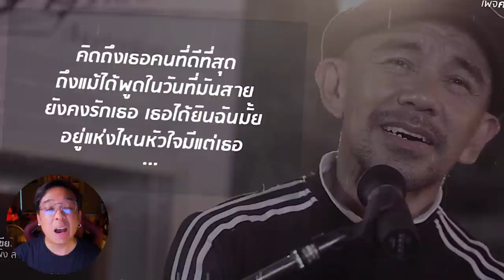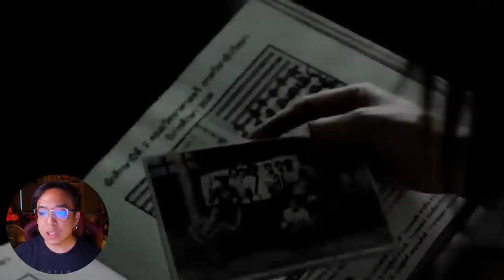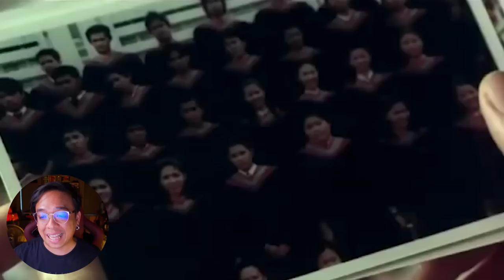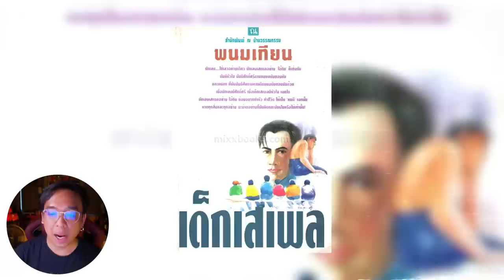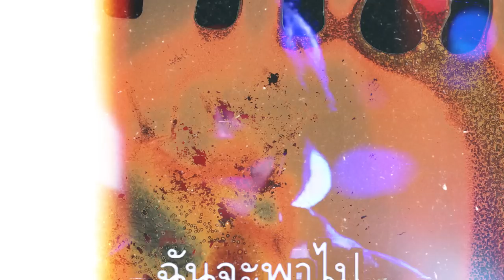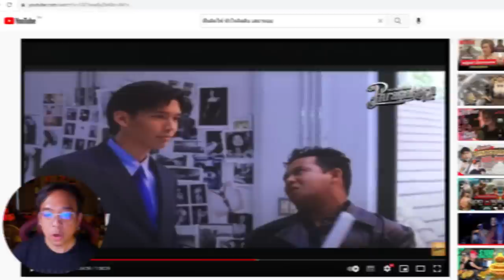ย้อนอดีต 6 ดาราตลกในหนังไม่ตลก [ หนอนหนัง ]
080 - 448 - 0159